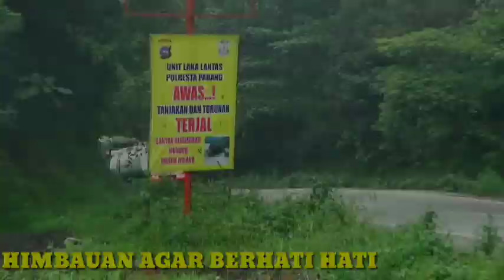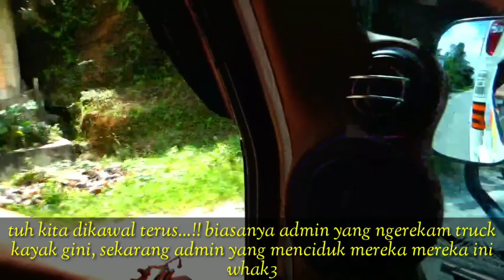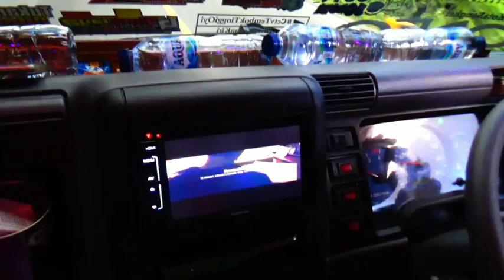BEGINILAH JADINYA KALAU JALAN DENGAN TRUCK ARTIS .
assalamualaikum bosku semua! kembali lagi di youtube picko channel, video ini admin persembahkan untuk pecinta truck mania dan sebagainya! kali ini admin ikut naik dengan truck yang lagi viral di medsos.. ternyata memang wooou bosku, enak didalamnya rasa dimana gitu .. ada manis manis nya! terimakasih telah selalu setia berlangganan di channel ini bosku, jangan lupa like komen dan subcribe  agar channel ini bisa berkarya terus terima kasih...